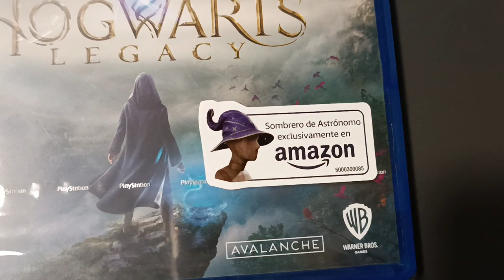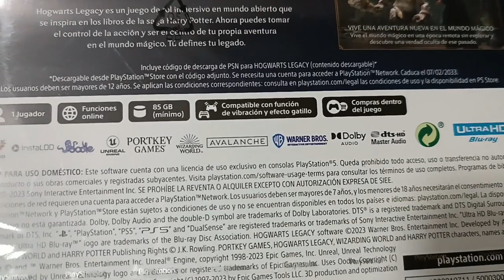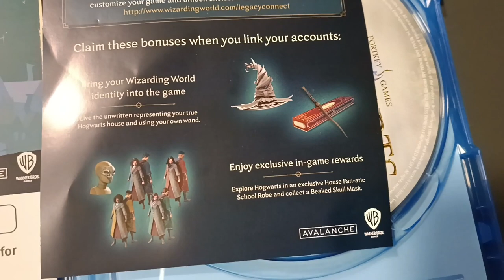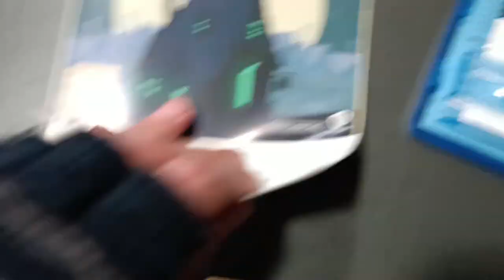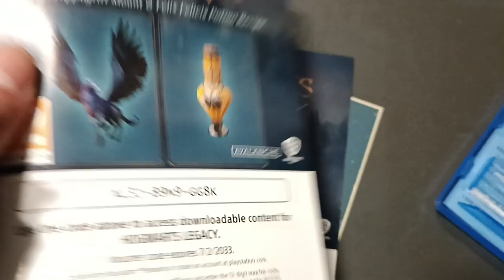🎁UNBOXING HOGWARTS LEGACY PS5 EDICION EXCLUSIVA DE AMAZON(TRAE REGALOS)